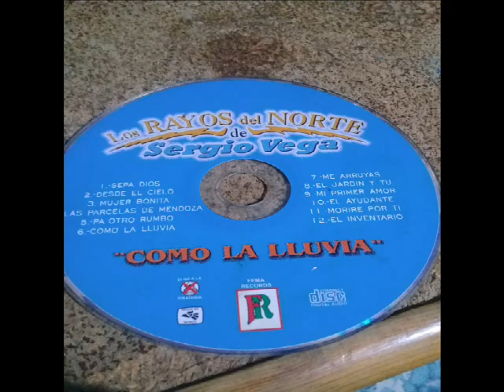los rayos del norte de sergio vega - me arruyas